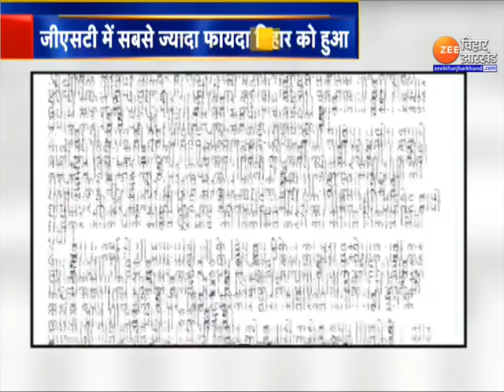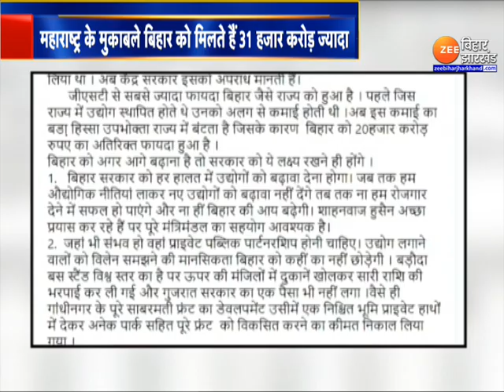Bihar के विशेष राज्य के मुद्दे को JDU ने दी और हवा । Bihar News । News । Bihar latest updates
JDU gave and aired the issue of special state of Bihar. Bihar News News Bihar latest updates

बिहार (Bihar) में सियासी उठापटक के बीच एक बार फिर से विशेष राज्य के मुद्दे को JDU ने हवा दे दी है, छात्र JDU के पूर्व अध्यक्ष ने इसको लेकर अभियान शुरू कर दिया है,देखिए ये रिपोर्ट...